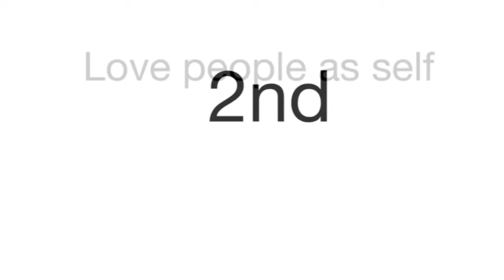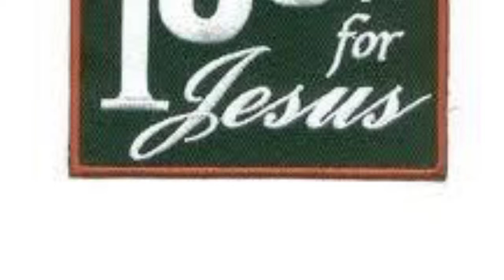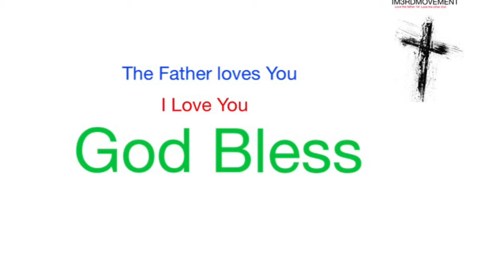Should Christian have a list for there future spouse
Conversation Time

 Welcome to our conversation time were we will discuss a wide range of topics that will help improve you life you walk with our Holy Father. We also would love to have community with you by reading and answer your comments questions and concerns about the faith and any questions Period.

Ways of Supporting our Ministry

share with other Believers
Comments for Community

Ways of Finding Our Ministry